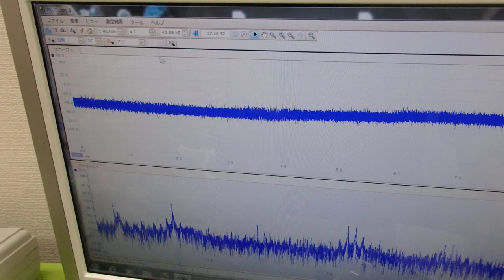メガヘルツの超音波発振制御プローブを利用した実験 ultrasonic-labo